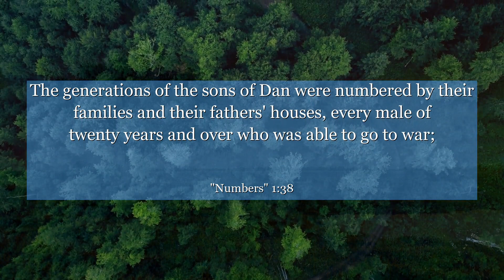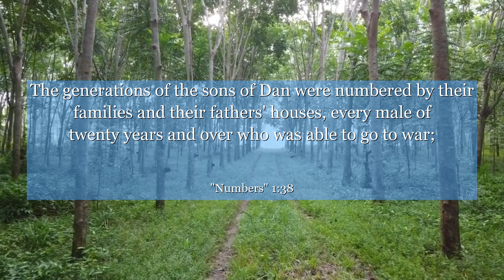Numbers 1:38 The generations of the sons of Dan were numbered by their families and their fathers'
In Numbers 1:38, discover the significance of unity and teamwork in achieving great things. This verse highlights the importance of every individual's contribution and reminds us that together, we can overcome any challenge. Explore the power of collaboration and find inspiration to support and uplift one another on our journey to success. Let this verse encourage you to embrace the strength found in unity and foster an environment of inclusivity and cooperation.